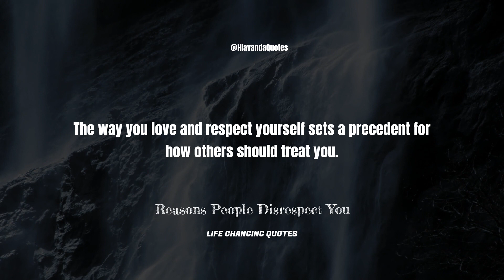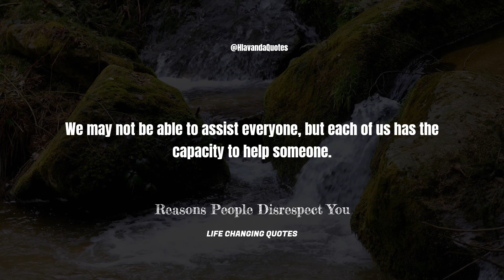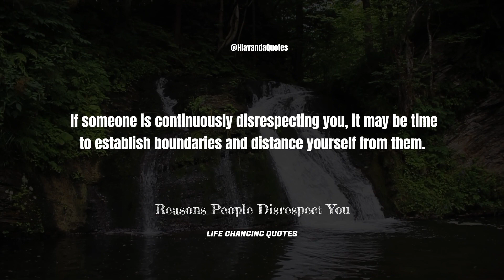Two Reasons People Disrespect You | Life Changing Quotes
Get ready to be inspired and motivated with this captivating video that will ignite your full potential and propel you towards your goals. Featuring an array of powerful quotes, breathtaking visuals, and uplifting music, this video is a surefire way to boost your energy and drive. Whether you're seeking that extra push or a reminder of your capabilities, this video is the perfect dose of motivation. Allow yourself to unwind, absorb the inspiring messages, and immerse yourself in the stunning imagery that will guide you towards making your dreams a reality. Get ready to ignite your passion and seize the day!

We are a dedicated group passionate about sharing the insights and wisdom of individuals who have made notable achievements in their lives. Our affinity for knowledge and creativity drives us to craft content that breathes fresh life into timeless quotes and renowned sayings from various eras.

Our unique authorial voice, coupled with meticulous attention to detail in every aspect of our content creation, allows us to produce high-quality materials that inspire and educate countless individuals worldwide.

Our channel serves as an endless wellspring of wisdom, offering valuable insights and thought-provoking ideas that you can revisit anytime. Join our growing community and delve into a world of knowledge, wisdom, and inspiration.